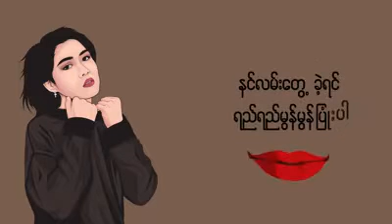နင်လမ်းတွေ့ခဲ့ရင် ( ကြင်ကြင်နာနာပြုံးပါ ) ယွန်းမြတ်သူ / Yoon Myat Thu